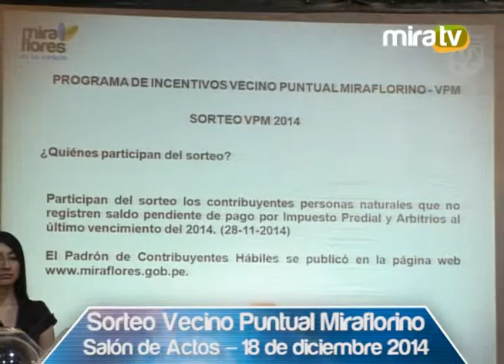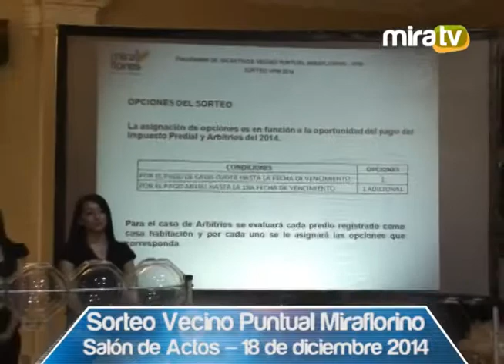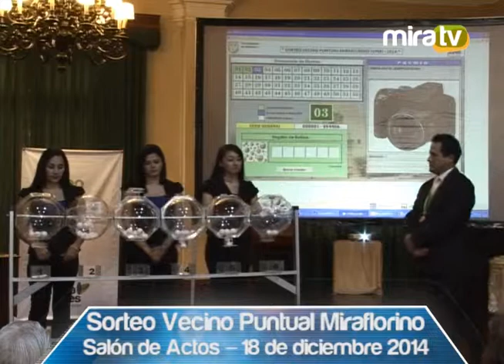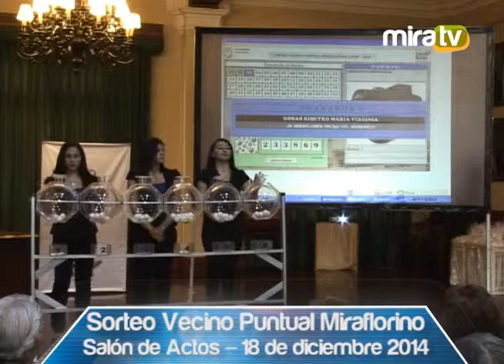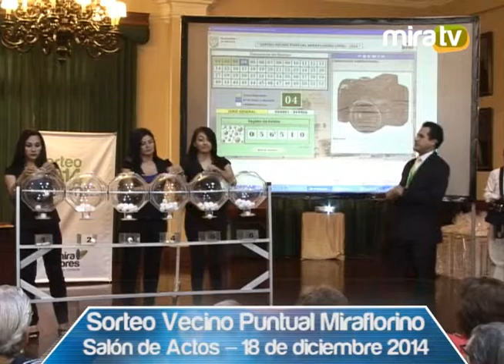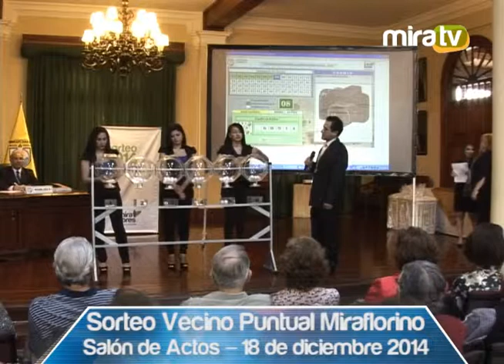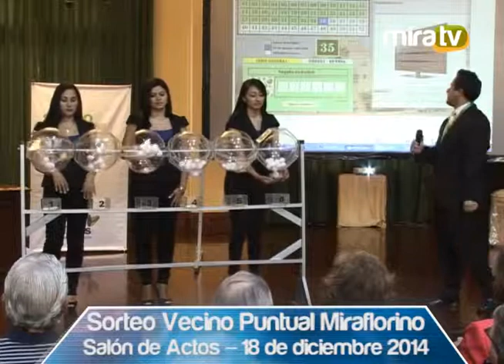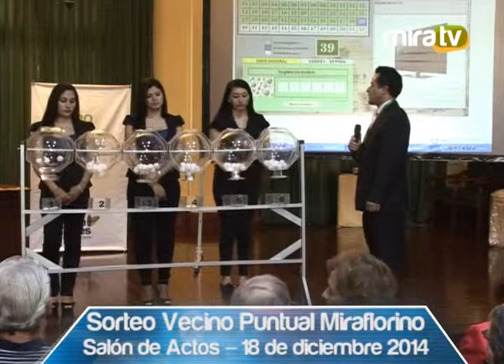Sorteo Vecino Puntual Miraflorino 2014